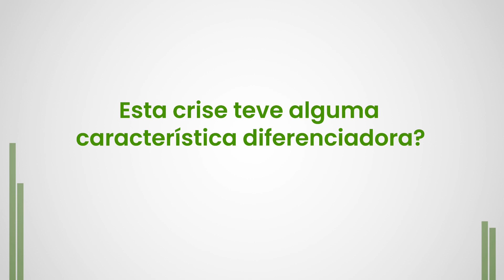Crise 1951-1953: A última recessão agrícola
Esta seria a última crise em Portugal provocada essencialmente pelas más colheitas de vinho e de azeite. A queda das exportações a reboque das recessões de algumas economias clientes das empresas nacionais agravou a crise, que teve uma origem interna.
A emigração em 1952 teve a maior subida em muitos anos. Este salto é consistente com uma reduzida procura por trabalhadores nas atividades trabalho-intensivas do setor agrícola de então, como a apanha da azeitona, as vindimas e as campanhas da fruta.
Neste vídeo, Isabel Horta Correia, membro do Comité de Datação dos Ciclos Económicos da Fundação Francisco Manuel dos Santos, explica esta recessão na economia portuguesa.